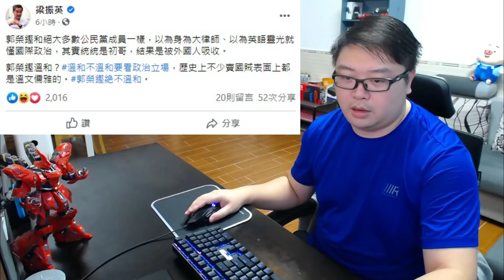國安捉台灣黑金! 攬炒派雞飛狗走:攬炒口號 結果諷刺!踎監手足 情何以堪？特朗普 策反選舉人 失敗！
支持我：
中銀：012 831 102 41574
微信/支付寶HK: 於片尾截圖
如果你【未成年】:     好好增值自己
如果你【已成年】:     不要給壓力自己 我未至於有困難
如果你是【富豪】:     你家有金礦嗎? 我都可以A_A